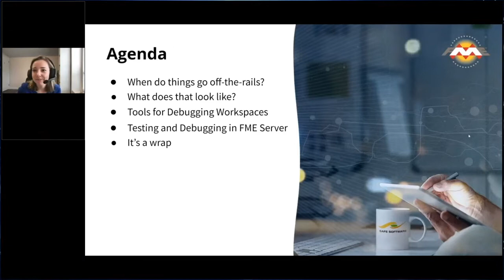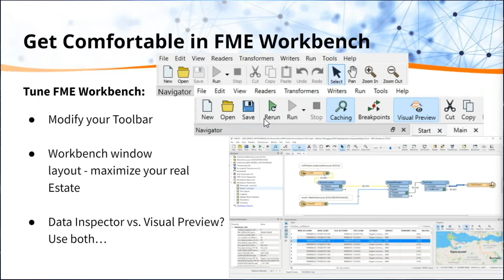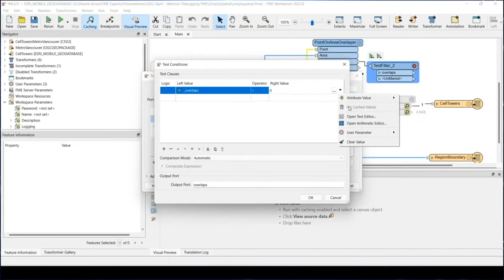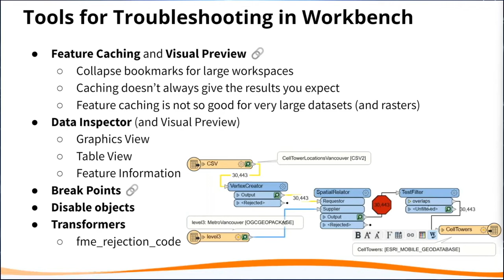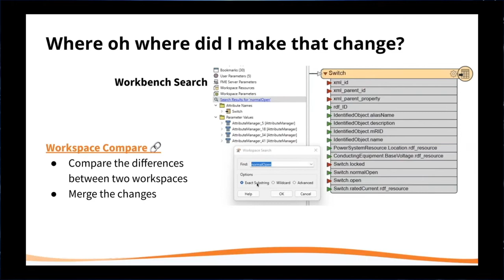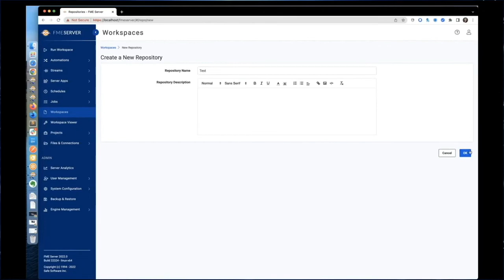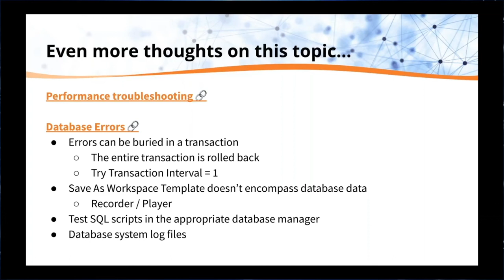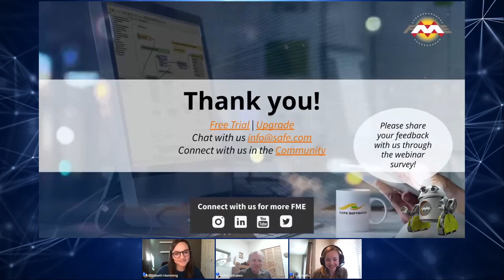Don’t Bug Out! The Ins and Outs of Debugging FME Workflows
Have you ever developed a workflow, but reached a roadblock of an unexpected result or error message you weren’t sure how to resolve? You aren’t alone. If you’ve ever stumbled through the troubleshooting process, this webinar is for you.

Our specialists will walk you through the most common testing & debugging problems our users face during this hour-long session. Next, they'll show you precisely what steps to take to help you successfully complete a workflow faster than ever. We’ll cover common problems and solutions with debugging workspaces and testing and debugging within FME Server.

You’ll leave this webinar with the tools to identify what’s gone wrong when you receive an error message (and hopefully, prevent the next one altogether!), allowing you to efficiently troubleshoot so you can spend more time on the things that matter - like data analysis.